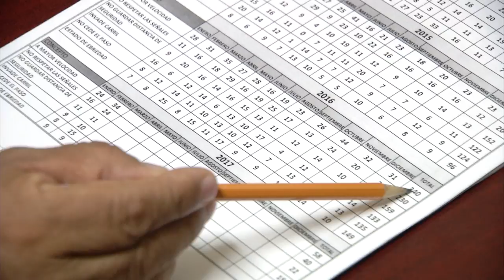Siguen las fotos multas, no se confíe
El sub director de tránsito de Saltillo, hizo un llamado a los automovilistas en general para que en vías de alta velocidad, como bulevares, calzadas y otras calles de gran movimiento, moderen la velocidad al conducir y se eviten las sanciones que les aparecen al realizar pagos de alguna sanción en la caja 5